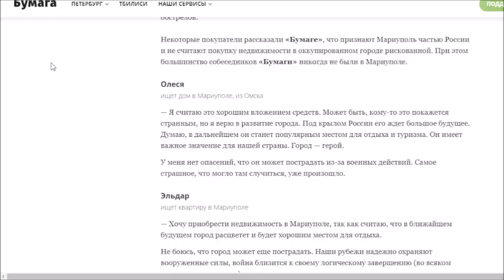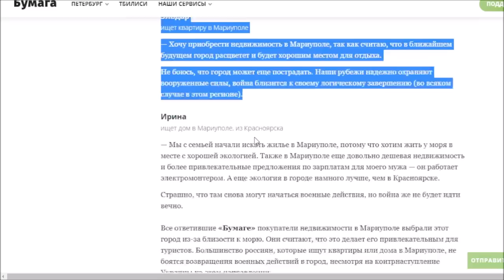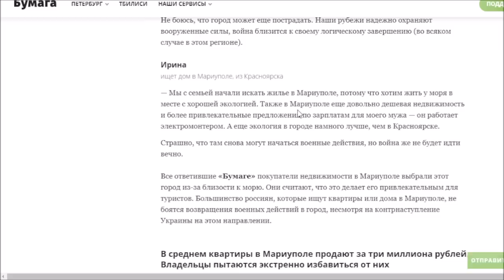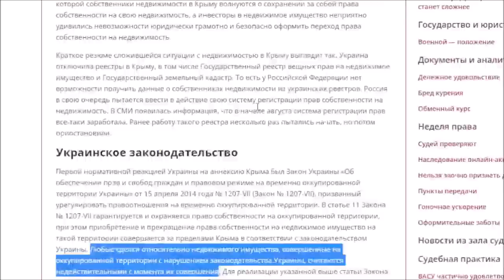Альтернативно одаренные | Обстановка в Украине, 30.6.2023, 7-00